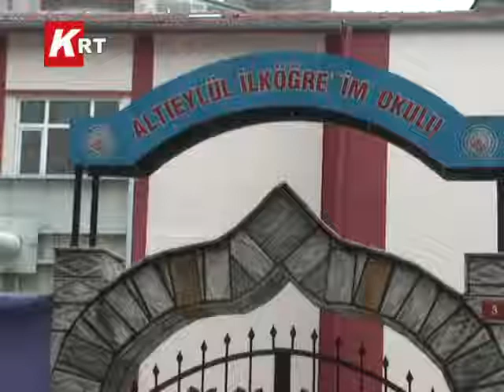6 EYLÜL İÖO ÖĞRENCİSİNİN KOLU KIRILDI.